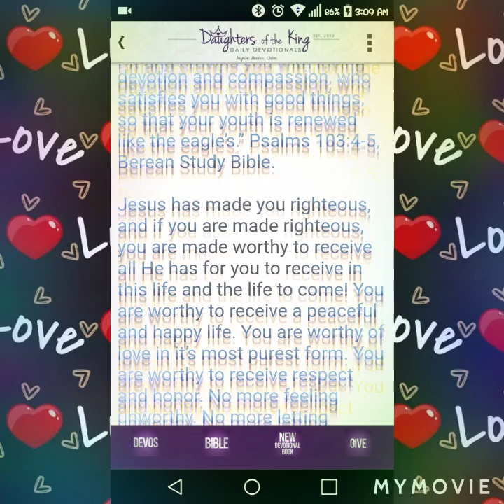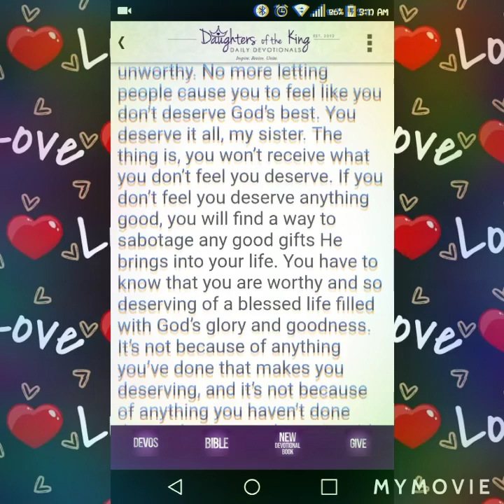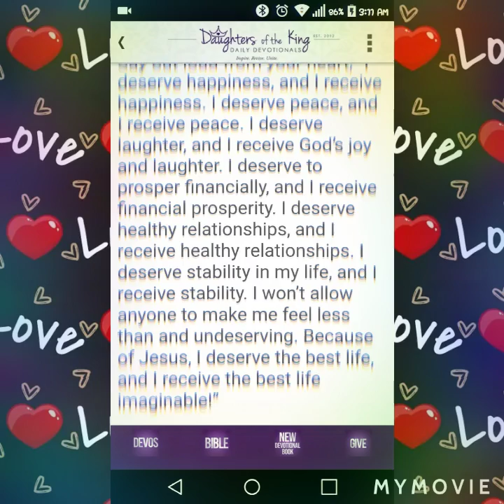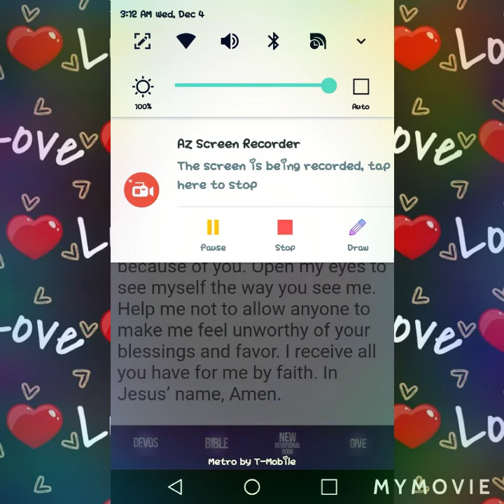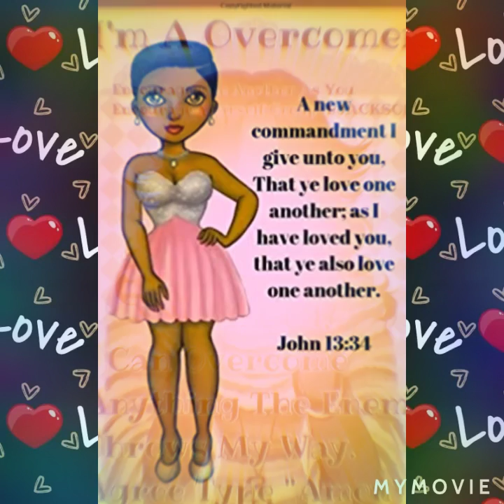YOU DESERVE IT ALL!!! MY SISTA'S 🛐🛐🛐💜💜💜